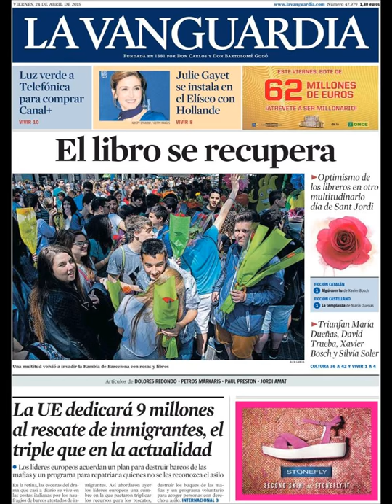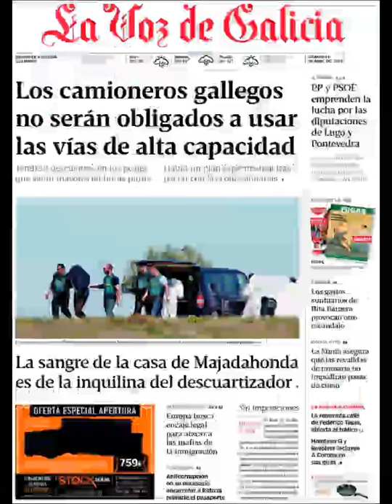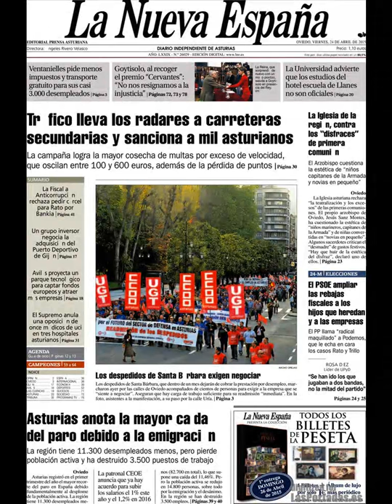Noticias Viernes 24 Abril 2015 Principales Portadas Titulares Diarios Periódicos España Spain News